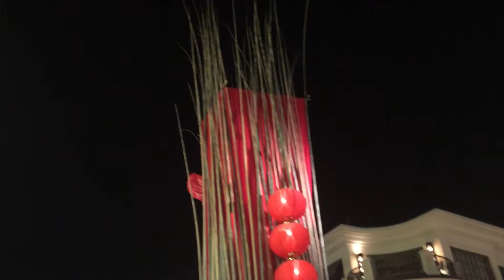The Blunderbuss Approach | Episode 12 | Nutty Mix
Another real mess of a vlog; I didn't like how my talking head bits turned out so I just decided to upload a run of footage from the week. They can't all be winners, that's for sure. Let's be honest here, y'all don't read the descriptions.